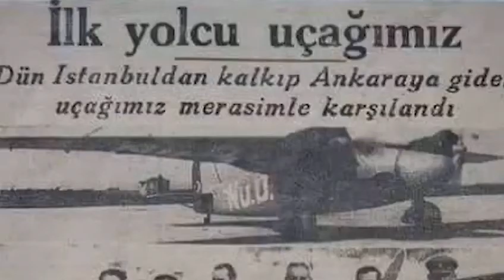Nuri Demirağ Video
Nuri Demirağ